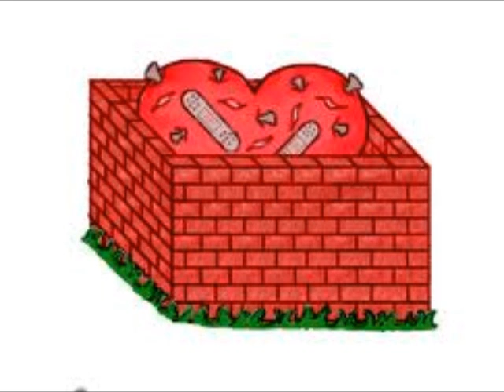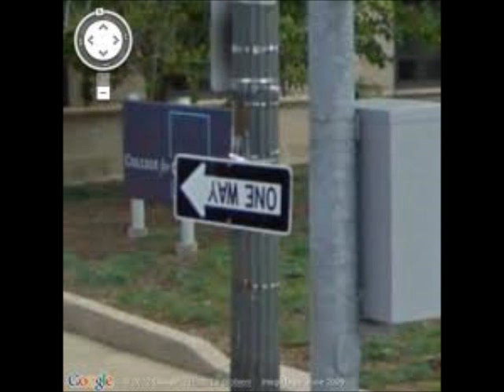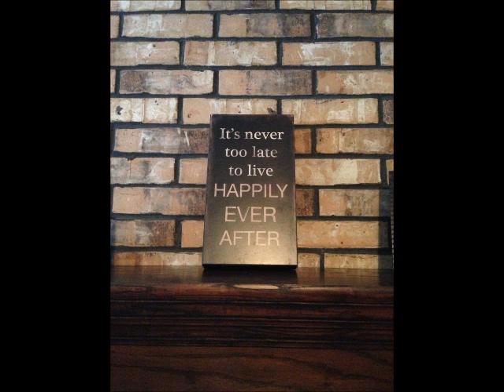Christi's Song Video by J.D. Rogers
This is our story about how True Love never dies. Happy Anniversary Baby!!! "Guess What"?...I still Love You The Most Most!!!